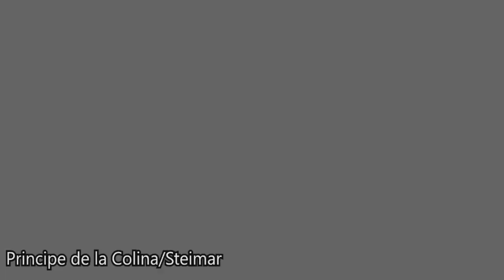Maratón candy candy (Animaciones)